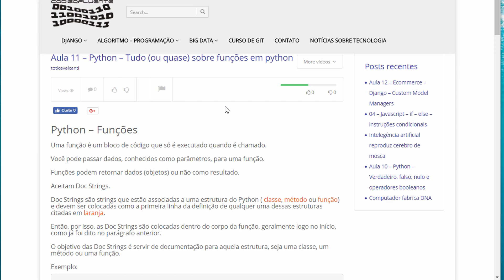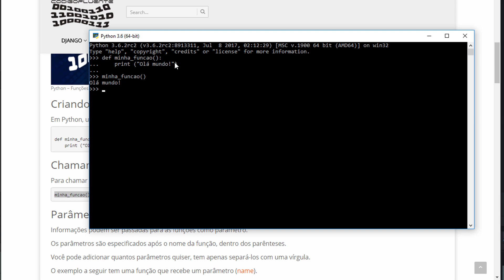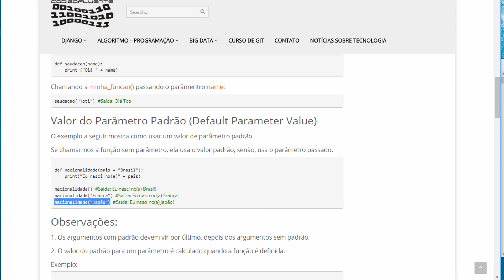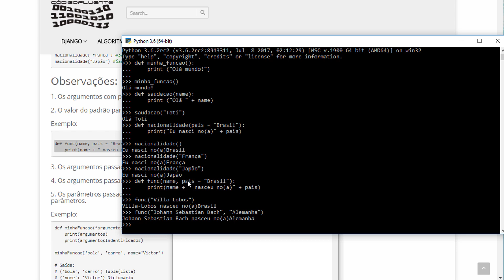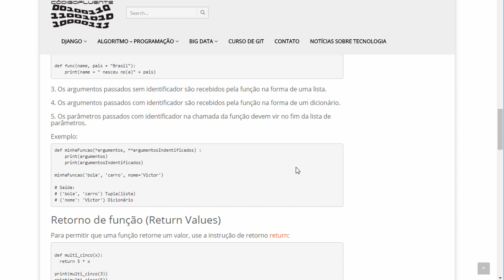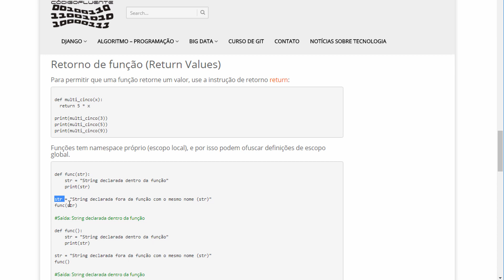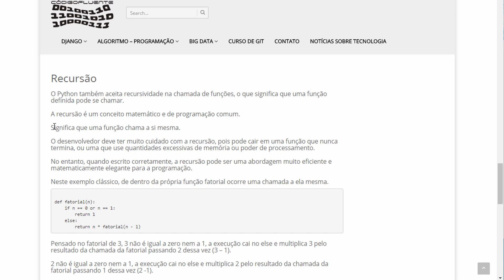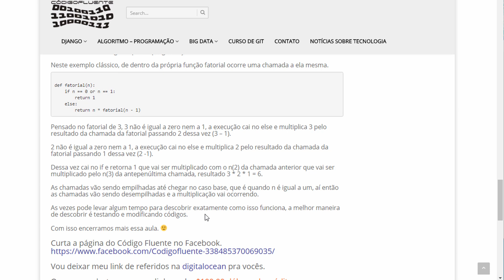Aula 11 - Python - Funções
Uma função é um bloco de código que só é executado quando é chamado.

Você pode passar dados, conhecidos como parâmetros, para uma função.

Funções podem retornar dados (objetos) ou não como resultado.

Toti Cavalcanti